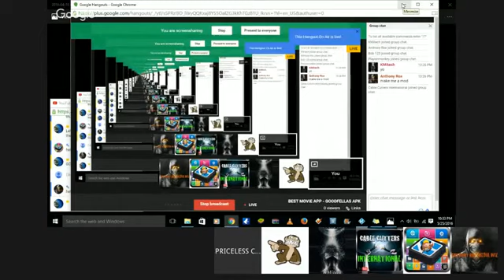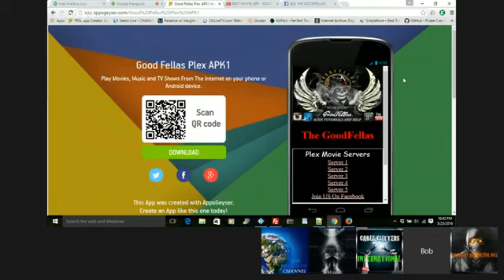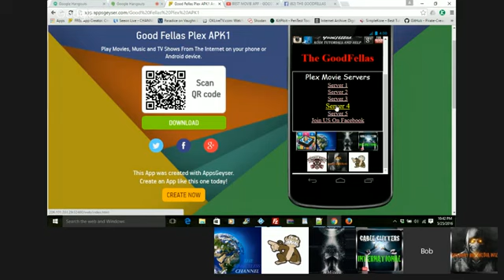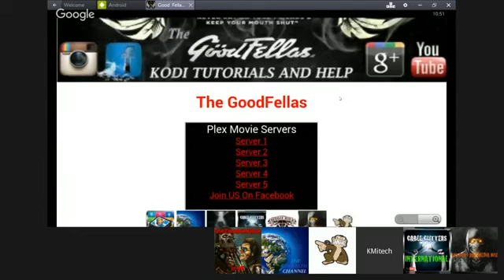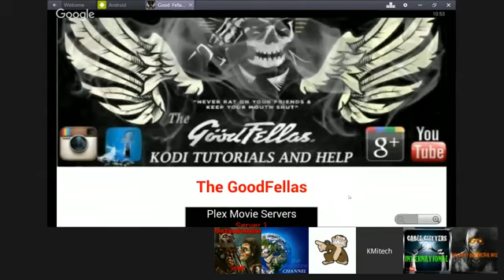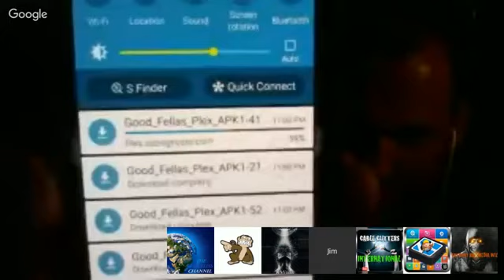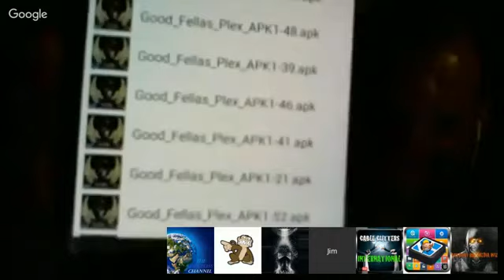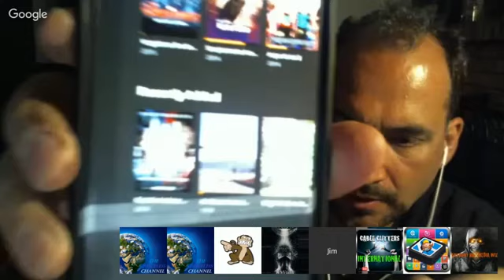BEST MOVIE APP GOODFELLAS APK 1